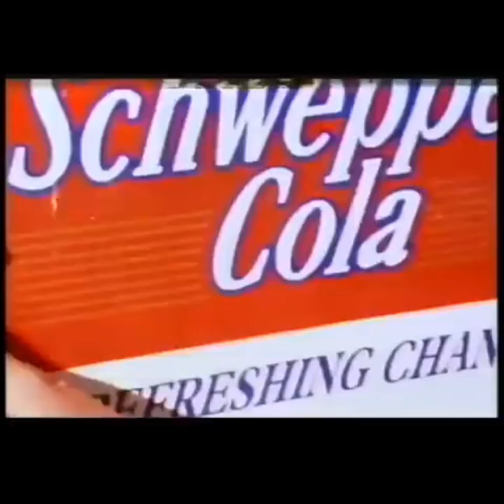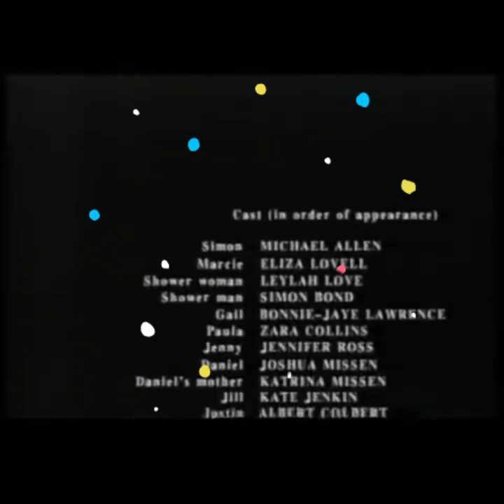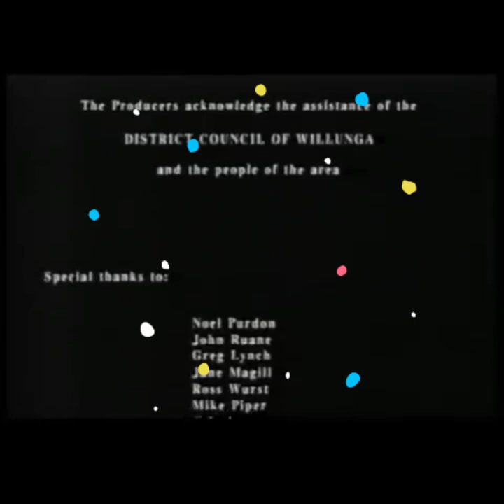Maslin Beach (complet movie) Remastered version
A troubled couple (Michael Allen, Eliza Lovell) and a group of friends contemplate love while spending the day at a nude beach.

Genre: Romance, Comedy
Original Language: English
Director: Wayne Groom
Producer: Wayne Groom, Andrew Steuart
Writer: Wayne Groom